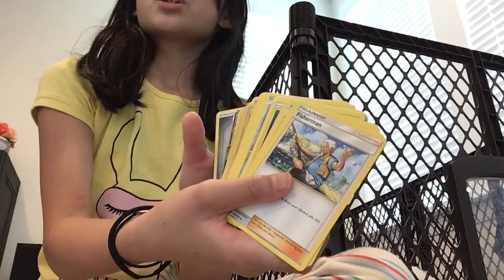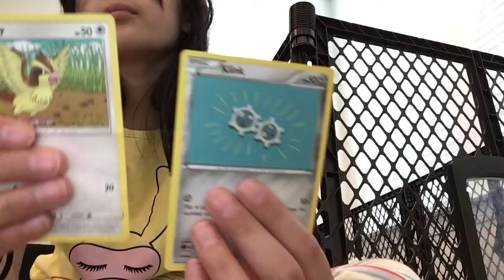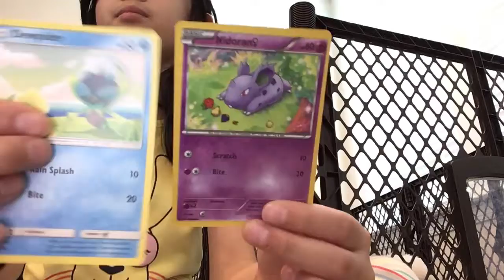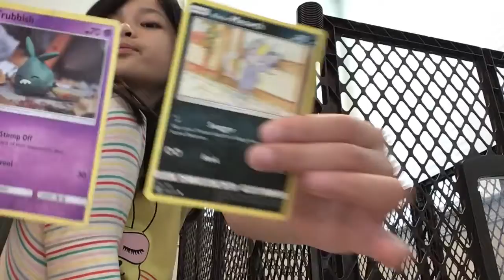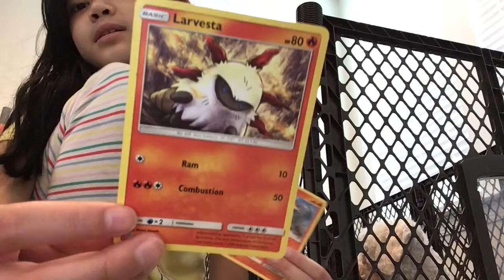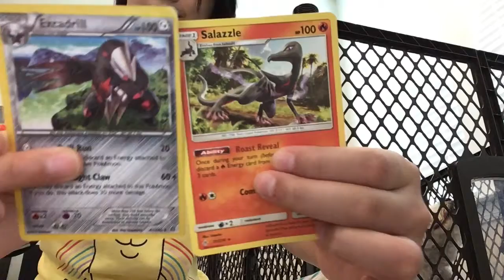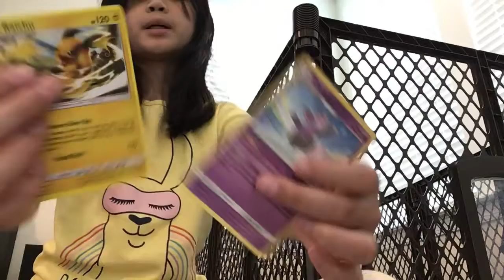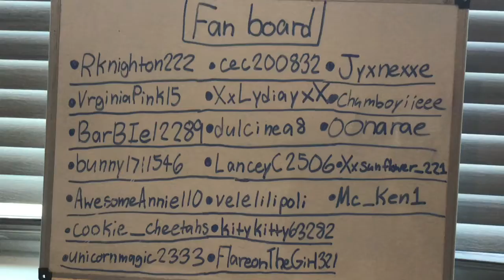Tour Of All My Pokémon Cards!! ( With Jagger )